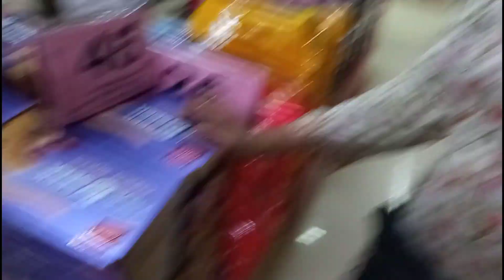Bacho ne mujhe sourav Joshi bola 😂 | Traveling to manglore vlog 😍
pl share thise video to your friends

shoot - Redmi 9 prime

Tripod - Gorillapod